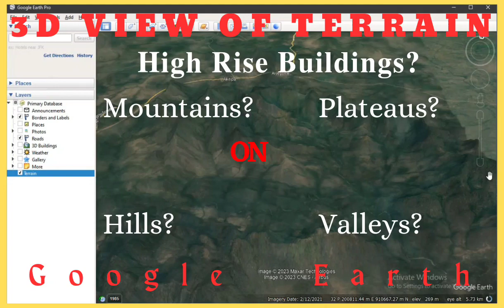3D View of Terrain On Google Earth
Google Earth is a virtual globe, map and geographical information program that allows users to explore and navigate the world's geography and landmarks. One of the most popular features of Google Earth is the 3D view, which provides users with a realistic representation of the terrain and structures on the Earth's surface.

The concept of a 3D view on Google Earth provides users with a more immersive and realistic way to explore the world's geography and landmarks. With 3D view, users can get a better sense of the height and depth of a location, as well as the relationship between different structures and features on the ground.

The 3D view on Google Earth is created using a combination of satellite imagery, aerial photography, and 3D modeling technology. This allows Google to create accurate and detailed 3D models of buildings, landmarks, and terrain features that can be viewed from any angle.

The 3D view on Google Earth has a wide range of applications, including education, tourism, urban planning, and disaster response. For example, educators can use 3D view to teach geography and geology, while urban planners can use it to simulate the impact of new buildings and infrastructure on the surrounding environment.

Overall, the concept of a 3D view on Google Earth provides a powerful tool for exploring and understanding our planet, and has the potential to be used in many different ways to benefit society.